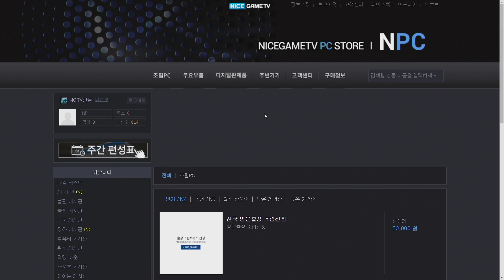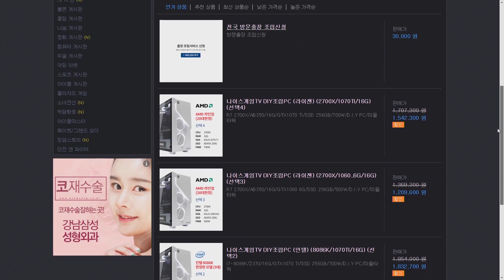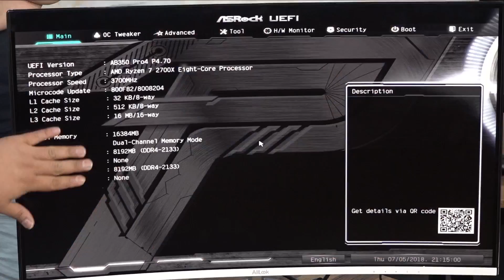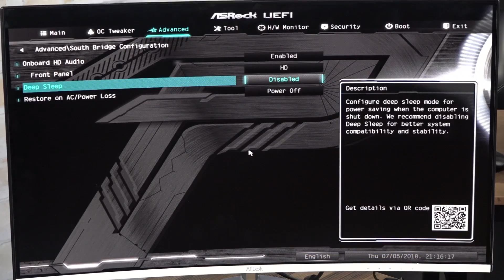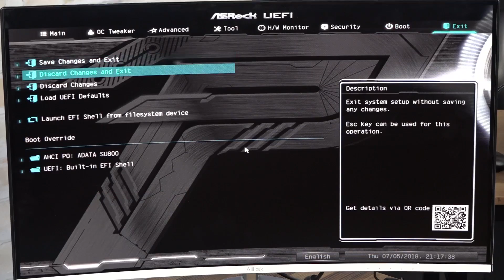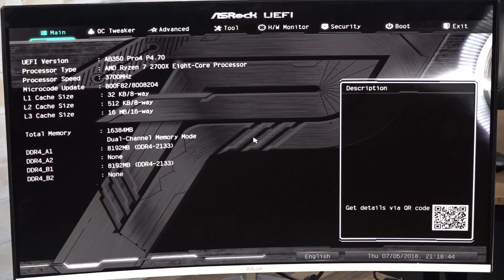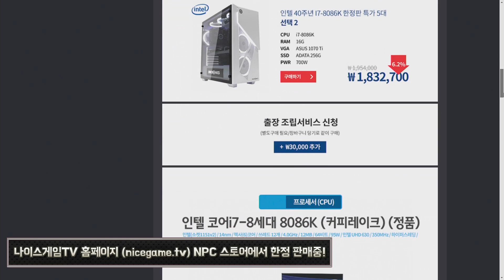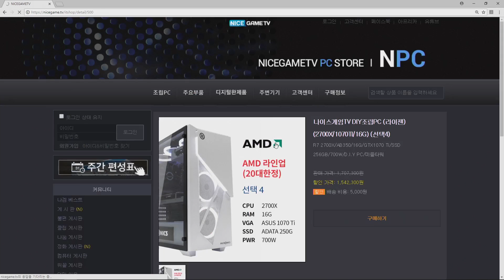핫그레이드 스페셜 제 2탄 2부 - AMD 라이젠 7 2700X 조립하기! 180705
핫그레이드 스페셜 제 2탄 2부 - AMD 라이젠 7 2700X 피나클 릿지 조립하기!